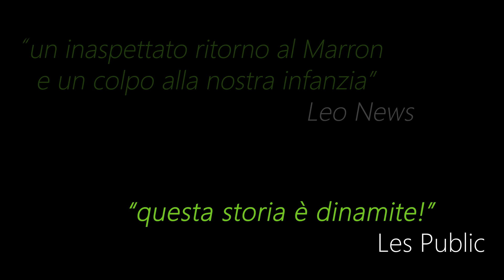Ella aveva nel becco un insetto di Luca Guardabascio. (Primo trailer)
il primo trailer del nuovo film sull'infanzia di Luca Guardabascio.
"Quattro giovani amici (quasi tutti non ancora teen ager) si incamminano su una montagna per una scampagnata dove il tempo dell'innocenza diventerà presto una colpa. "
Con Ilyes Kamali, Joshua Guardabascio, Angelo Cuna, Federico Lettieri e tante guest star.
Il ritorno al Marron (noir più giallo psicologico) di carattere sociale del regista che ha dettato i canoni di un nuovo genere cinematografico con il primo film Inseguito (2002) .